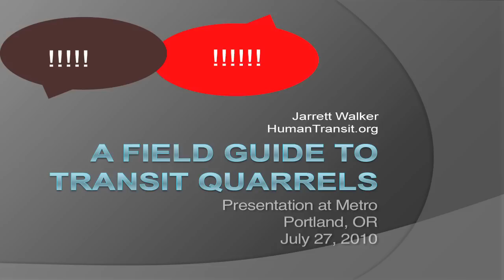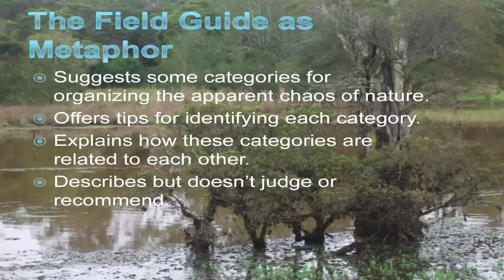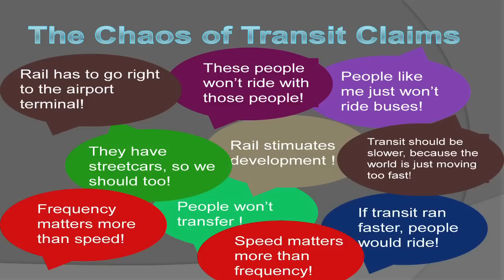Jarrett Walker - Part 1 of 5 - Introductions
Jarrett Walker Presentation:
"A Field Guide to Transit Quarrels"

Metro Regional Center
Portland, OR